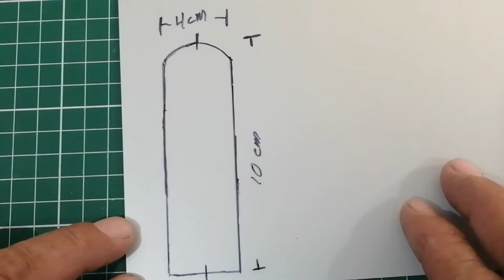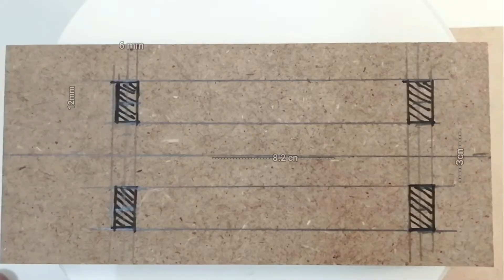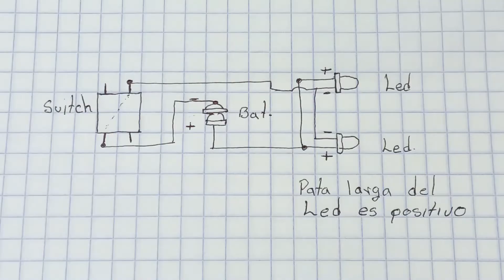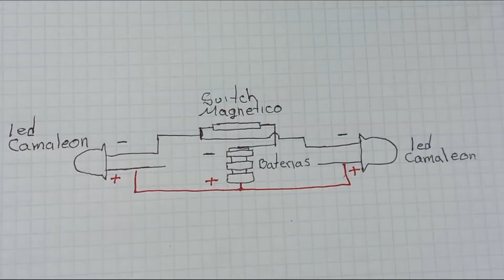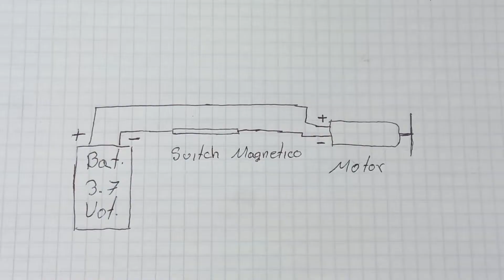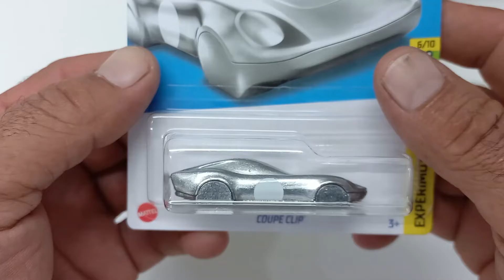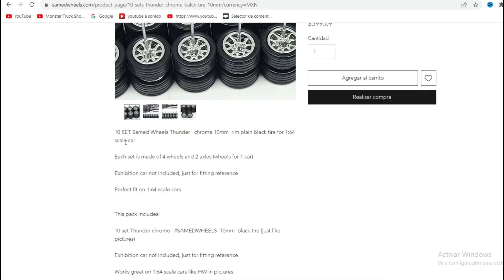FELIZ NAVIDAD AMIGOS MECANICUSTOM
FELIZ NAVIDAD A CADA UNO DE TODOS USTEDES AMIGOS,,,QUE EN ESTAS FIESTAS SE LA PASEN MUY BIEN CON SUS SERES QUERIDOS SON MIS MEJORES DESEOS, Y QUERO DARLES UN AGRADECIMIENTO MUY GRANDE POR TODO SU APOYO Y SUS EXCELENTES IDEAS Y SUGERENCIAS,,,,, LOS INVITO A VER TODOS LOS HOT WHEELS CUSTOM QUE HEMOS REALIZADO EN ESTE AÑO QUE TERMINA, DE TODOS LOS CUSTOM MECANIZADOS QUE MUESTRO EN EL VIDEO TENGO UN TUTORIAL,,,,, NO ES MUCHO PERO ES TRABAJO HONESTO,,,NUEVAMENTE FELIZ NAVIDAD AMIGOS---